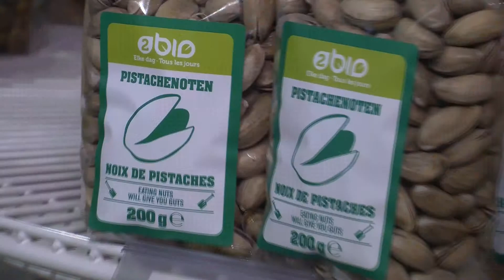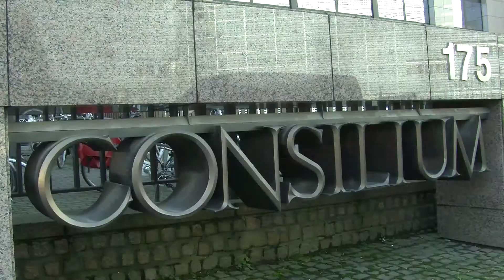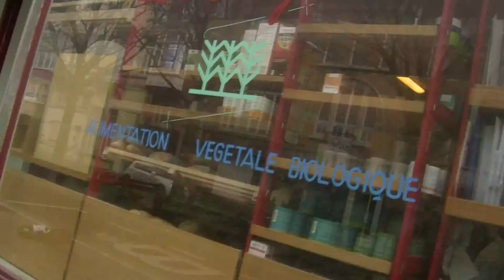EU wants more organic products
The market for organic products is booming, but the demand from consumers is growing much faster than the supply. That is why the European Commission suggests new rules to give support for organic farming. Harmonization of rules on production and labeling and removing of obstacles shall give more and better organic production in Europe. However, in the short run the proposal creates legal uncertainty for farmers who may put investments on hold, and thus actually hindering organic growth.